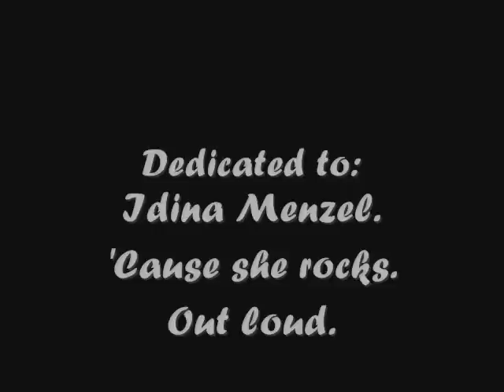As Long as You're Mine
A Rob/Star done to Wicked's "As Long as You're Mine"

Like this? Check out other TT Music videos at the TT Music videos MSN group!